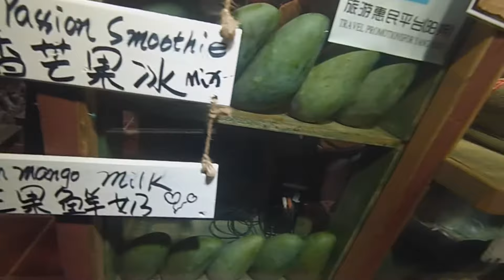🌏YANGSHUO, Guilin. China travel vlog en español (VLOG 12)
YANGSHUO, Guilin. China travel vlog en español

YANGSHUO: China's Most Beautiful Mountains | Best Things To Do
yangshuo guilin china ryan hall longsheng guangxi
Seguimos en la China mas rural; Un paseo en balsa de bambú sobre el fabuloso li river.